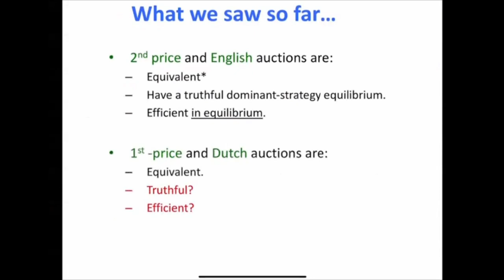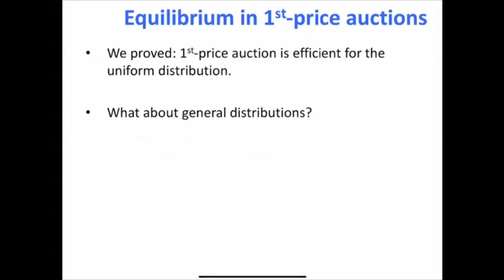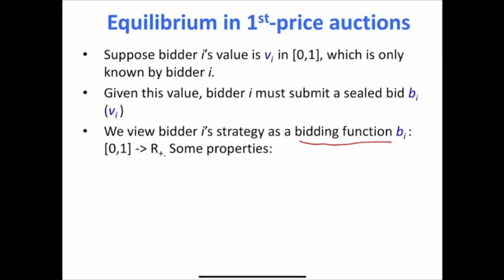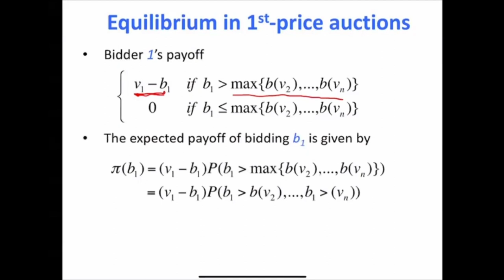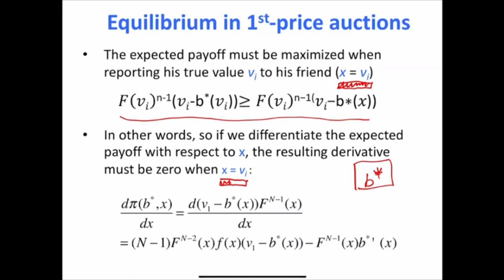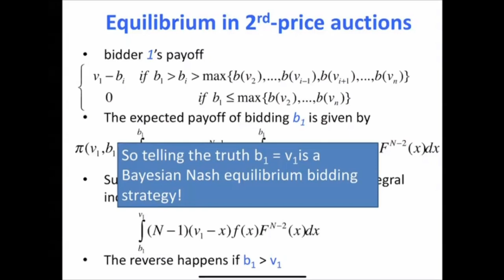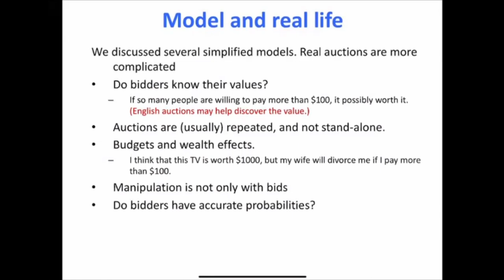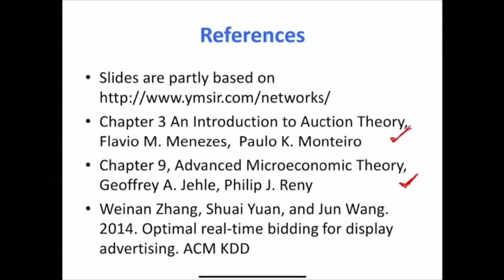Beyond the Basics: Mastering AI with MindSpore – Bidding Strategy and Nash Equilibrium Part 2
Gear up those AI agents - it's time for our MindSpore tutorial! 🤖 Today we analyze bidding behaviors through reinforcementlearning to succeed in competitive scenarios. Watch Ch.19 part 2 to level up your agent strategies now! 📈